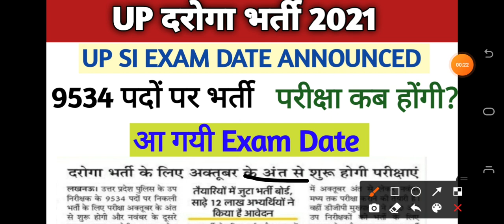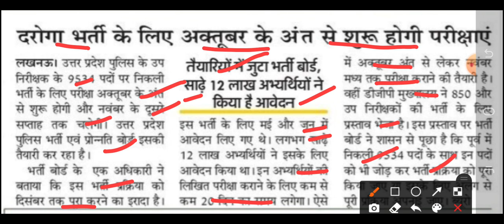up si 9534 exam date announced 2021